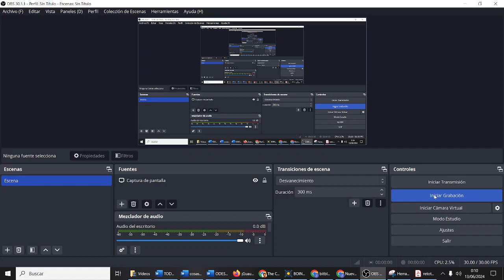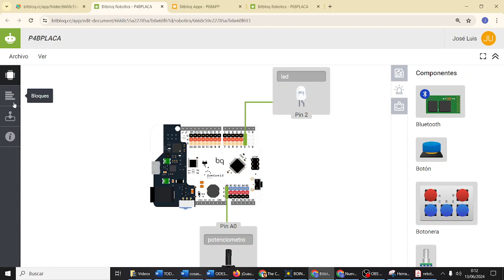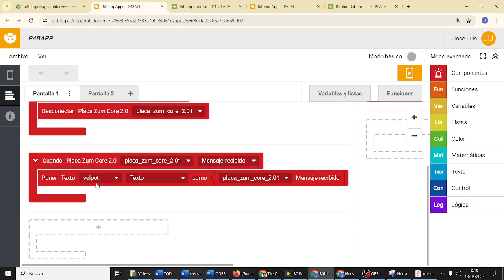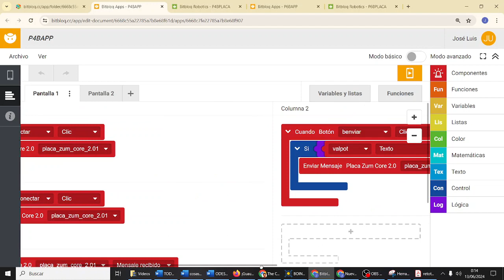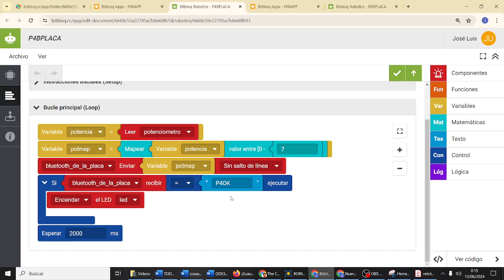RETOTECH Prueba 4 Potenciómetro Spider-Man no more Fundación Endesa IES Monterroso